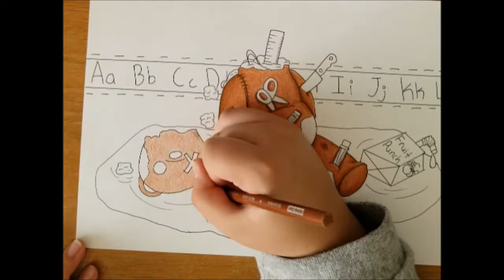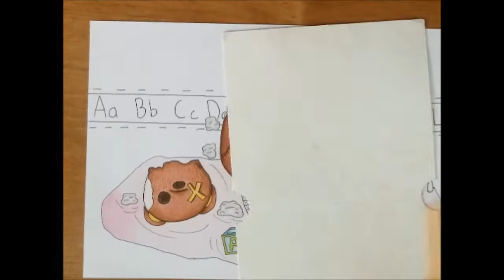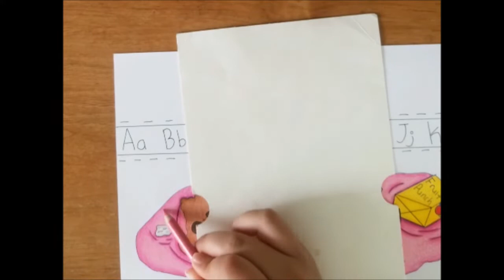Teddy Bear Gore [Gomi] - Speedpaint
This piece is called Teddy Bear Gore. Definitely not graphic at all so it is safe to watch!

Let me know if you're interested in owning a copy or the original of this!
*Shipped within the U.S. only

If you have something else in mind, remember I have commissions open both digital and traditional (including acrylic paintings).